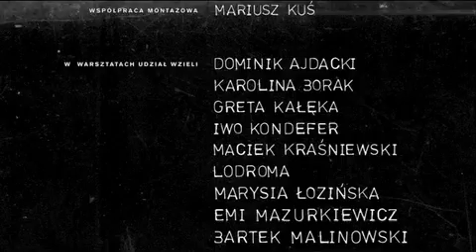"Jak zrobić film" - Zdjęcia - odc. 4